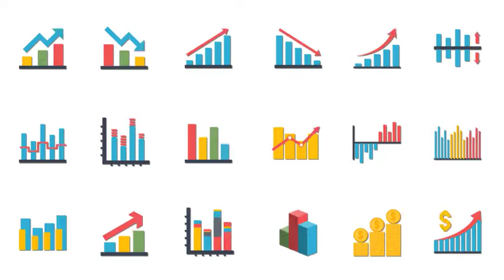50+ Chart Icons After Effects Template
Chart Icons is a cool package which includes 50+ animated icons. It is perfect for creating interactive animation in your presentation, infographic, typography, corporate project. But it will also fit a lot of other purposes. This icons can be exported to GIF, MOV, Image sequence with tranparency and MP4 format.

Features:
100% After Effects CS5.5 and Above Required.
Step by Step PDF Tutorial.
100% Vector = Resizable.
100% AEP No Plugin.
Easy to Change Global and Local Color Control.
Just Drag and Drop.
Duration Control
Easy and Fast Customization
Ideal Smoothness 60 Frame Per Second

promotional videos
product demo
marketing videos
sales videos